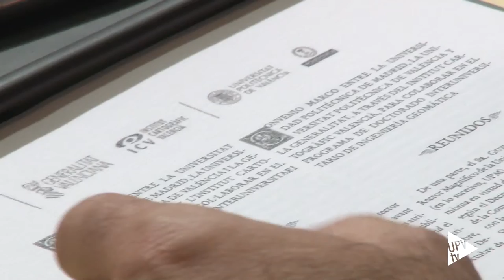Doctorado interuniversitario en Ingeniería Geomática - Noticia @UPVTV, 14-10-2016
Poner el Instituto Cartográfico de Valencia al servicio de la investigación. Con este objetivo se ha firmado un convenio de colaboración junto a la Universitat Politècnica de València y la Universidad Politécnica de Madrid.

Este acuerdo permitirá a las dos universidades Politécnicas disponer de la infraestructura de datos del Instituto Cartográfico Valenciano.

Los alumnos del programa de doctorado interuniversitario en Ingeniería Geomática podrán realizar tareas de investigación y de implementación de aplicaciones aprovechando el importante banco de datos del que dispone el Instituto.

El programa de doctorado interuniversitario en Ingeniería Geomática ha comenzado su segundo curso académico y cuenta, en la UPV, con 15 alumnos. El Patrimonio cultural, Modelado 3D, Geocomputación y aplicaciones medioambientales son solo algunas de sus líneas de investigación.